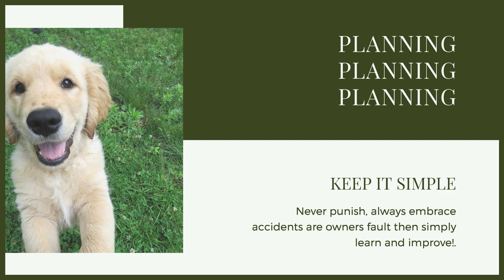How To Potty Train Your BULLMASTIFF Puppy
How To Potty Train Your BULLMASTIFF Puppy. Toilet training your Bullmastiff Puppy is something you want to accomplish quickly and effectively. Today you can learn how to toilet train your Bullmastiff.

These videos are made and aimed at adults in a stage of their life to purchase or adopt a dog, we want to help them choose the right breed and become excellent canine leaders to help end the number of dogs that end up in shelters.